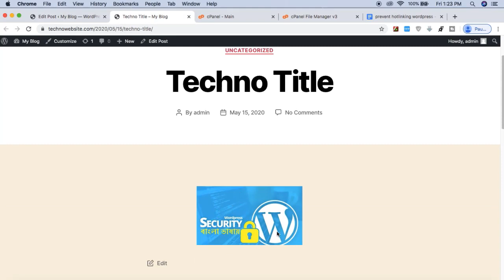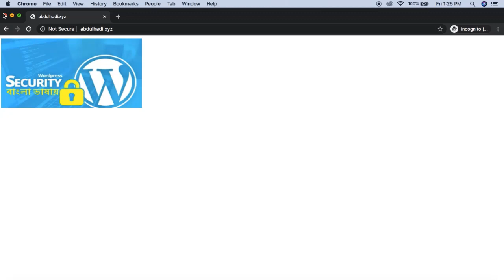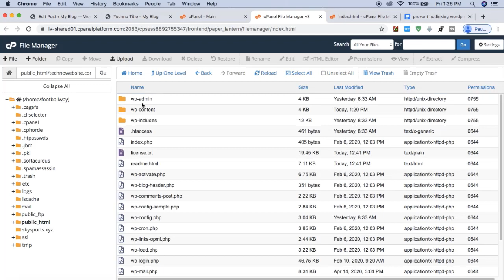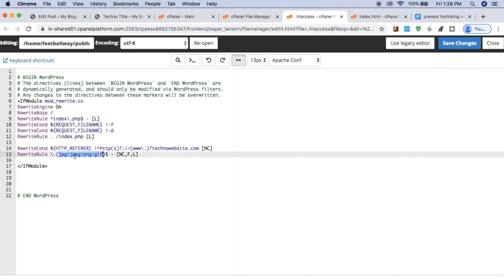12. Wordpress Prevent hotlinking Security | Wordpress Security Bangla Tutorial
Hotlinking is the act of directly linking files from other websites. It’s also known as bandwidth theft since by doing so, you’ll be using up their resources.

Disable Hotlink via Hostinger’s hPanel
Disable Hotlink With a CDN
Block Image Hotlinking Using the .htaccess File
Using Hotlink Protection Plugins

কোড গুলো এই লিংকে পাবেন: shorturl.at/ctvI9